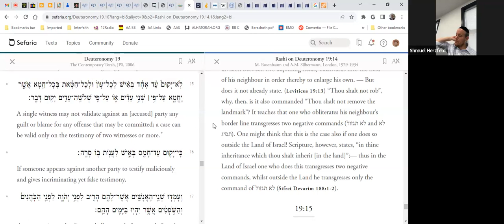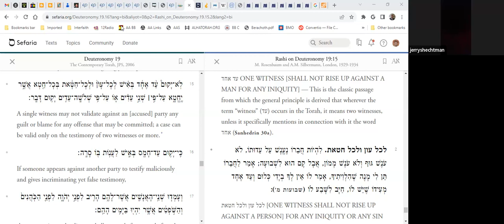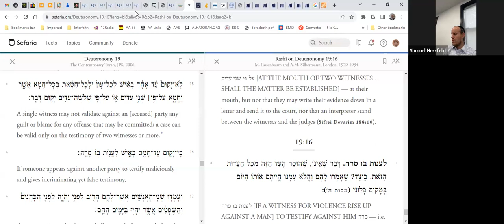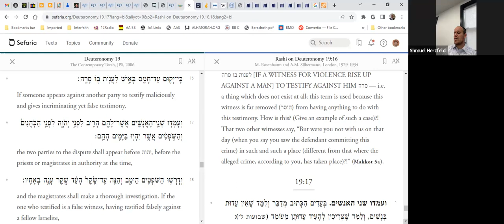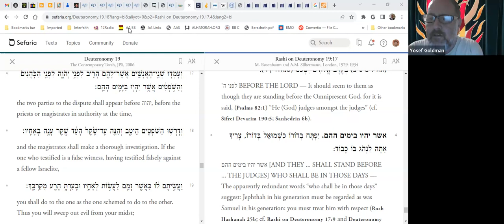Rashi Shoftim 5783 (4)